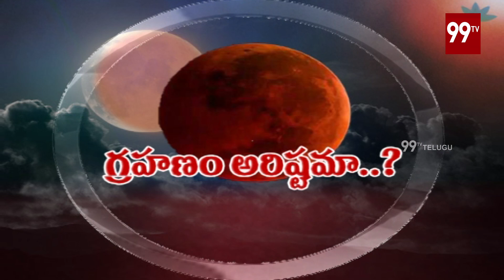గ్రహణం అరిష్టమా..| Lunar eclipse effect on zodiac sign| Guru Pournami 2019 | 99TV Telugu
గ్రహణం అరిష్టమా..| Lunar eclipse effect on zodiac sign - Guru Pournami 2019